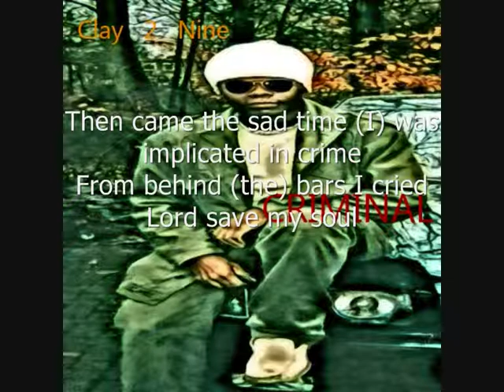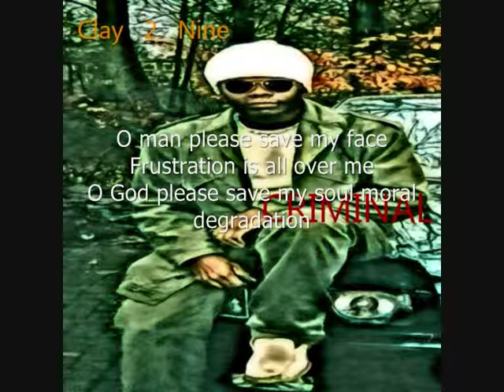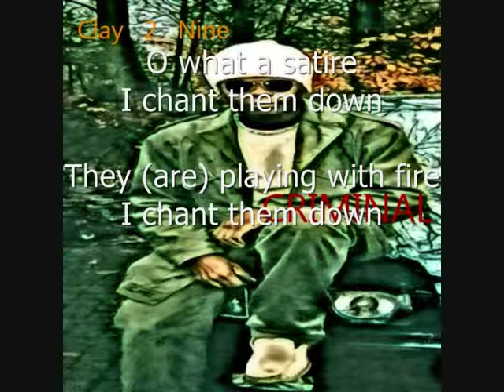Clay 2 Nine-Criminal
Clay 2 Nine (pronounced Clay Two Nine in English) sings about false incriminations and detentions without trial.